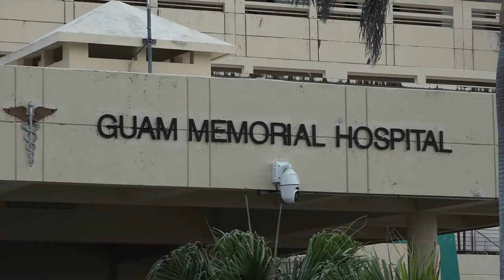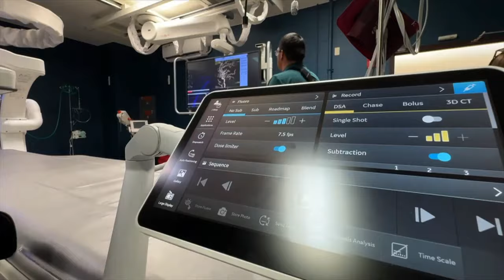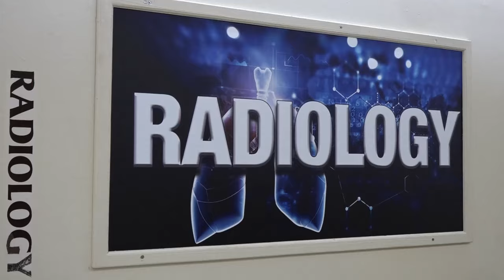GMH's new angiosuite provides cutting edge technology, first in the region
The island's only public hospital is getting a much-needed upgrade with a $2 million artificial intelligence angiosuite they say will revolutionize patient care not just for Guam, but the region.  Matsuki Hirayama gets a firsthand look during a live procedure as doctors put the new cutting edge technology to use.